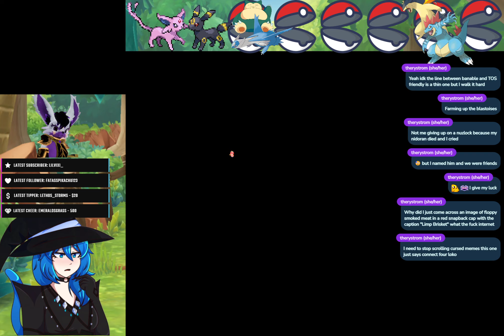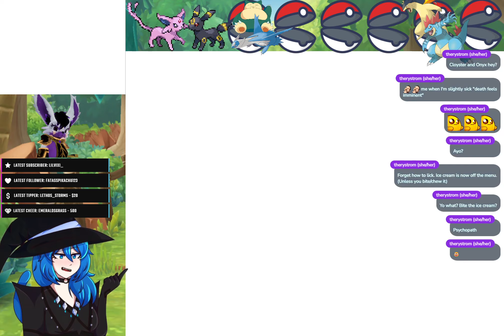Ep3 Part 3/4 of Pokemon SoulSilver Nuzlocke Soullink Randomizer w/ @Snowvstheworld ! 3